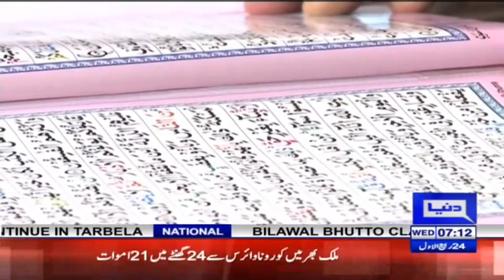Wahdat e Umat | Peyam e Subh With Aneeq Ahmed | 11 November 2020 | Dunya | HK1K